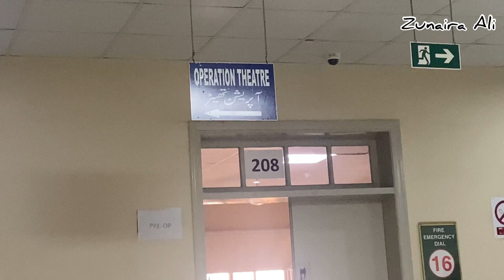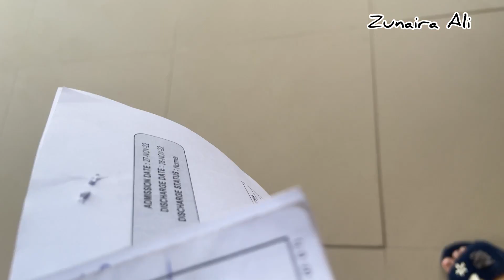unexpected labor + delivery of baby girl early labor She is in pain Emotional C-Section Birth Vlog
Things don't always go exactly how you expect but we are so blessed with healthy baby girl. These are very special and vulnerable moments in our lives for us to share.